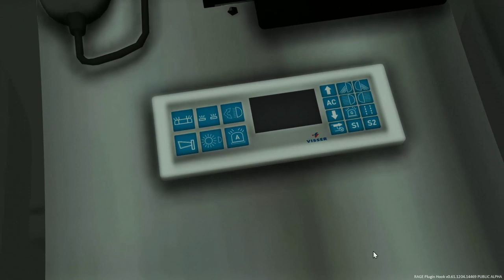Dienst met mijn eigen gemaakte ambulance! - EMS mod GTA 5 [Release]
HULPMIDDELEN

---SCRIPTS---